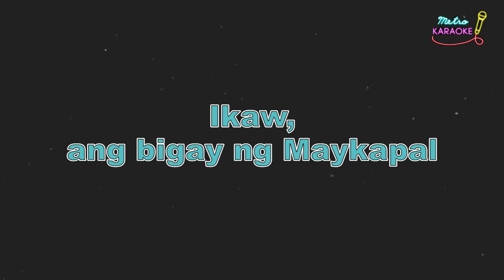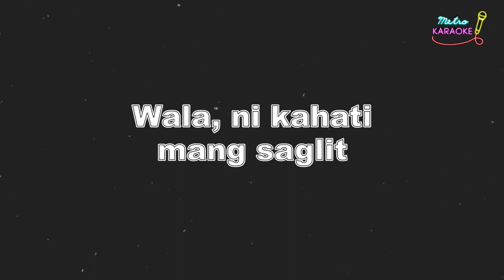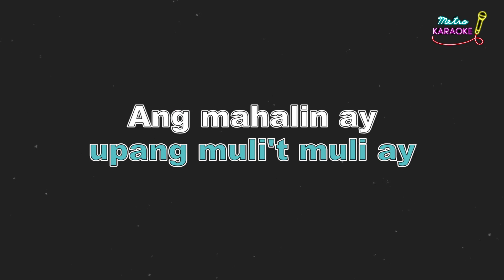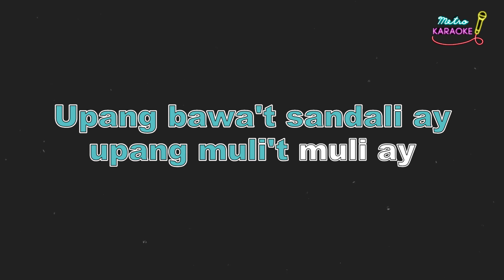Ikaw (Karaoke Version) - Martin Nievera (Karaoke Version)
Metro Karaoke is the newest sing-a-long channel using original version minus-ones.